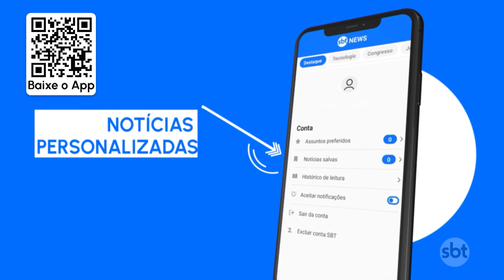Candidatos passam a noite em fila de mutirão de emprego em São Paulo | SBT Brasil (01/08/23)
Começou nesta 3ª feira (01.ago) o mutirão de emprego, que oferece 12 mil vagas para pessoas de várias idades trabalharem na região metropolitana e na capital de São Paulo